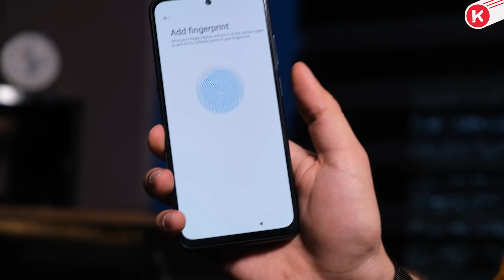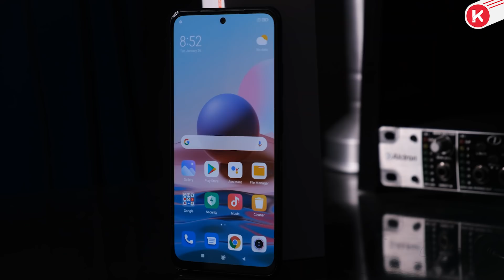Redmi Note 10 Unboxing | کردنەوەی پاکەتی ڕێدمی نۆت ١٠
لێرەوە بەردەوام نوێترین وتازەترین هەواڵی تەکنەلۆژی ببینە
پشتگیریمان بکەن بە لایک و سەبسکرایبەکانتان.